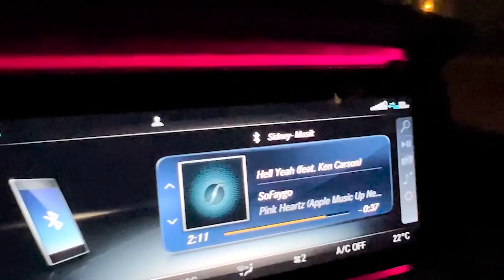DELAY SPORTS TRAINING AUS MEINER SICHT! (EGOPERSPEKTIVE / GOPRO)💥👀 mit Bilal, Alieu & Co.🔥 VLOG #111